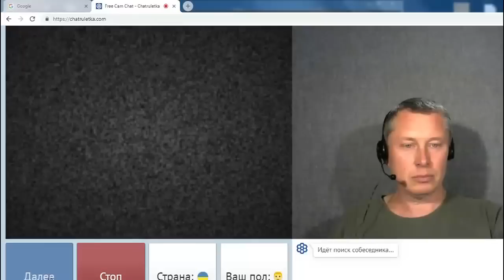Харьков и Сочи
Моя техника выводит наших военных из под вражеского огня.
Помогайте !
Приват Банк 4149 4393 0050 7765 (Александр Беспалый)